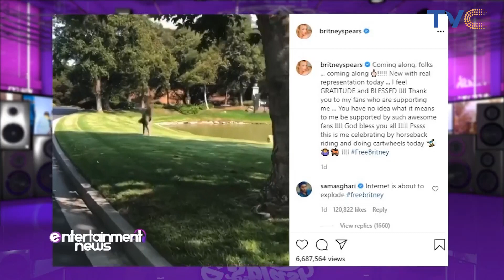Judge Grants Britney Spears Right To Choose Lawyer In Conservatorship Case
A judge has granted Britney Spears the right to choose her own lawyer in the conservatorship case. The pop star testified by phone Wednesday in front of a Los Angeles judge.

Entertainment Splash, July 16, 2021